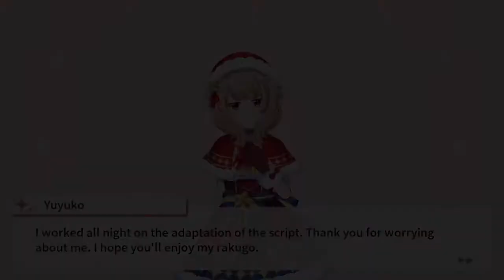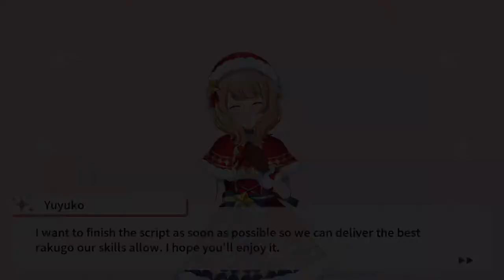Christmas Oyuyu Tanaka Yuyuko Bond Story